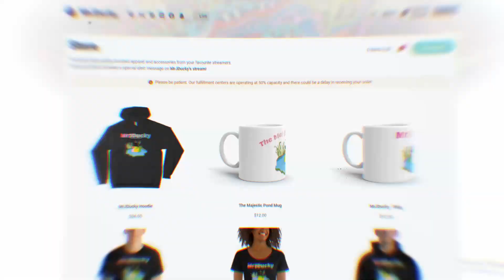NOOB PLAYS APEX LEGENDS FOR THE FIRST TIME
Thank you so much for taking the time out of your day to watch my disappointing videos!
This is my first game of APEX by the way. So sorry if I'm a little shite :D

Nothing else to see here.